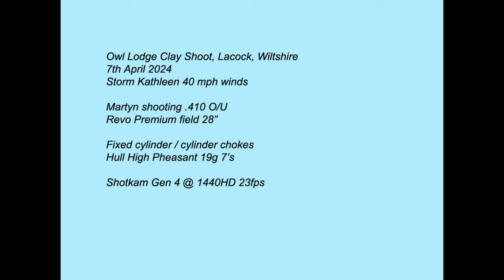410 Clay shooting Owl Lodge Lacock 7th April 2024 Revo field O/U. First time shooting with Shotkam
Watch in 1440HD for the best quality video, use the cog to select 1440HD. Martyn shooting Revo Premium Field .410 O/U  at Owl Lodge Lacock, Wiltshire. Fixed choke cylinder / cylinder. Hull High Pheasant 19g 7  cartridges. Recorded using Shotkam Gen 4.